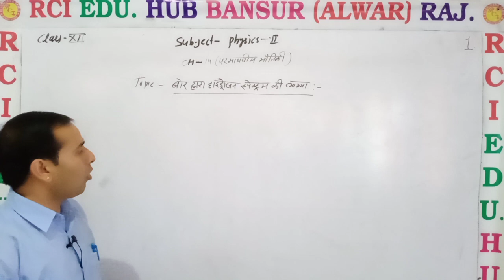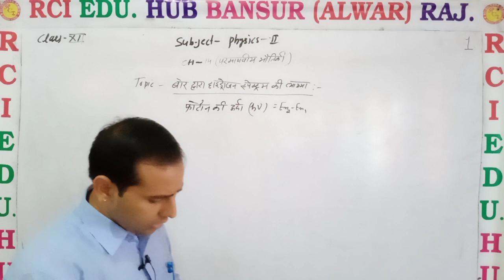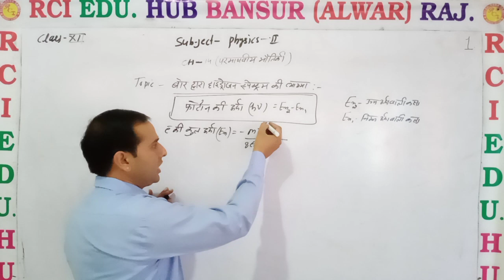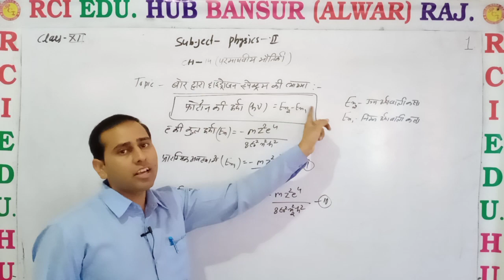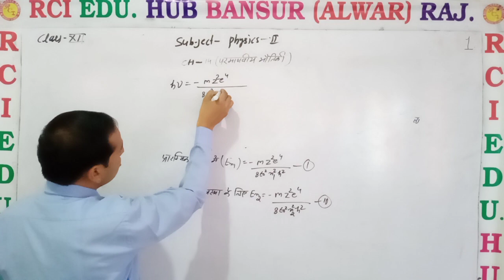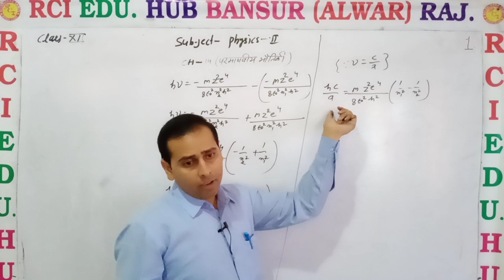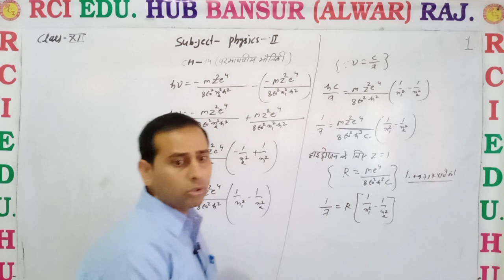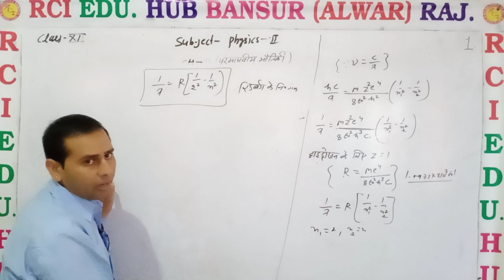बोर द्वारा हाइड्रोजन स्पेक्ट्रम की व्याख्या प्रार्ट प्रथम by VS SIR ll Rci Edu. Hub Bansur Alwar Raj